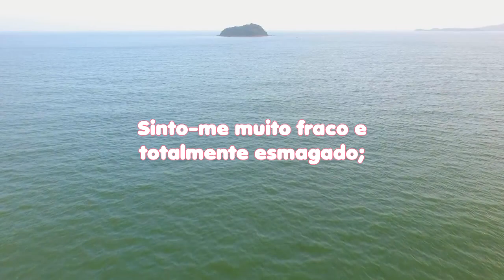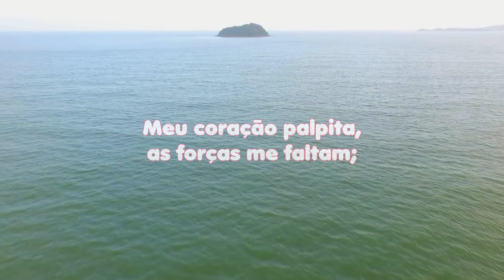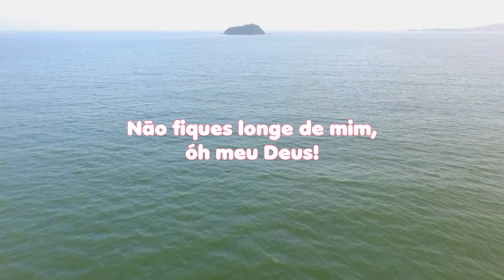LEITURA DIÁRIA - Salmos 38